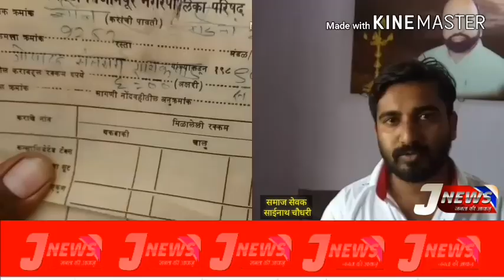Janta ki aawaz tv news 09 10 2017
विरोधी पक्ष नेता के विरोध में स्थानिक जनता     भिवंडी मनपा के भ्रष्ट अधिकारियों और राजनीतिक पार्टियों के मिलीभगत से पूरे भिवंडी शहर में अवैध निर्माण जोरो से चल रहा है तो वही पर कामतघर परिसर के नगरसेवक व विरोधी पक्ष नेता श्याम अग्रवाल अपने ही वार्ड की जनता द्वारा बनाये जा रहे रहने हेतु घर को अवैध बताकर मनपा प्रशासन को पत्र दिया जिसे गंभीरता से लेते हुए आज मनपा के अधिकारियों की टोली गरीब जनता को बेघर करने पहुची लेकिन सेना के विधायक रूपेश म्हात्रे पूर्व महापौर तुषार चौधरी व पूर्व नगरसेवक कमलाकर पाटिल उपमहापौर मनोज काटेकर व जनता ने विरोधी पक्ष नेता के विरोध में रास्ते पर उतरकर नारे बाजी कर बैनर फाड़कर विरोध जताया । क्या विरोध में बैठे नेताओ शहर में हो रहे बड़े और राजनेताओं के अवैध निर्माण नही दिख रहा है क्या जो गरीब जनताको घर से बेघर करने में लगे है